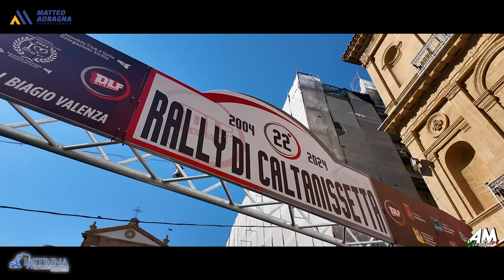Adragna Saladino PSG 22° Rally Di Caltanissetta 2024